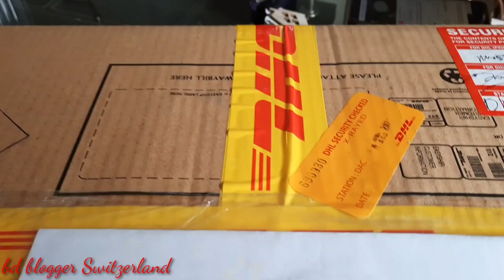পূজো উপলক্ষে বাংলাদেশ থেকে আমাদের জন্য কি গিফট আসলো//Unboxing Durga Puja Gift@bd blogger Switzerland